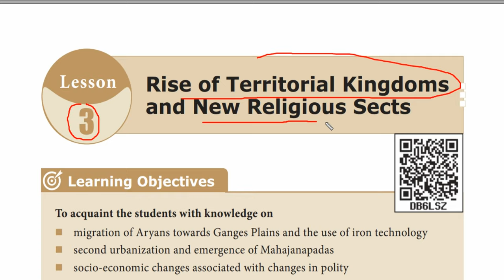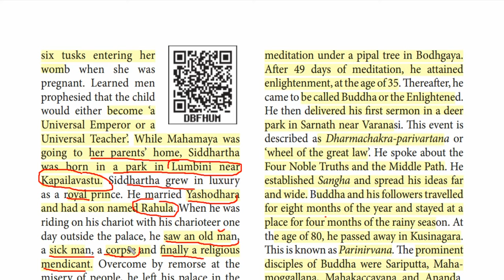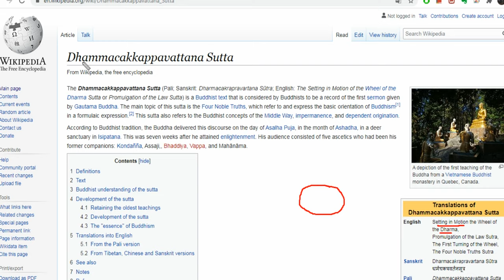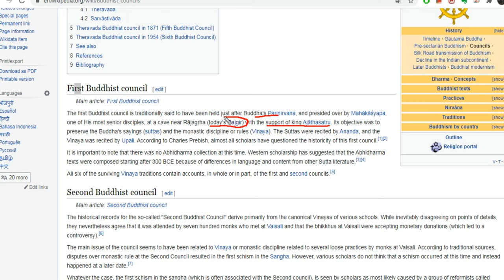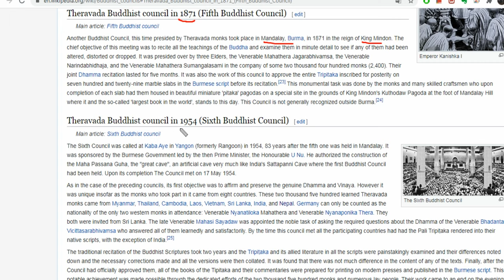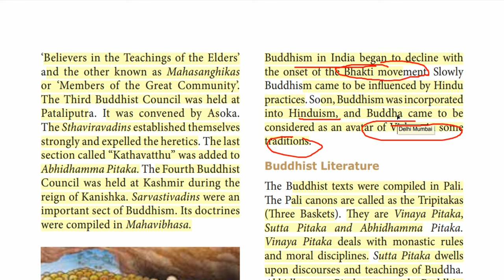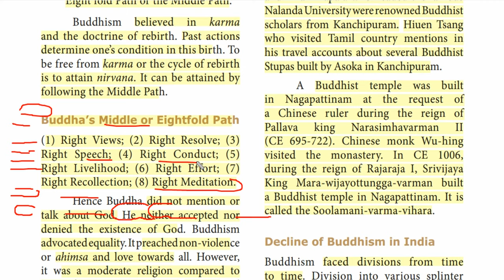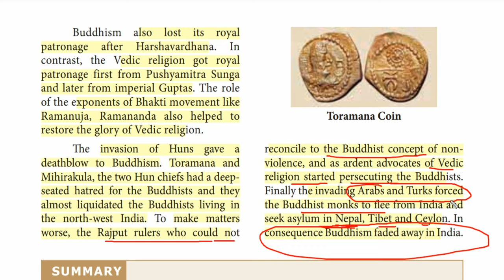Tamil Nadu Class 11 History Chapter 3 Rise of Territorial Kingdoms and New Religious Sects 3/3